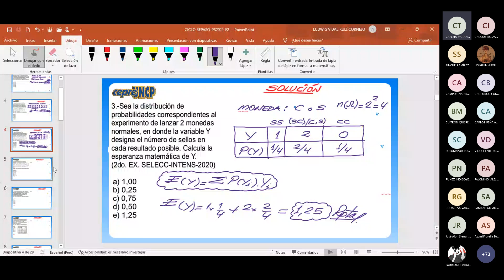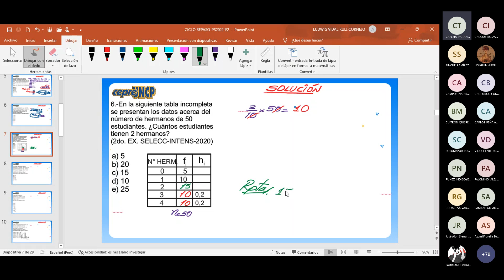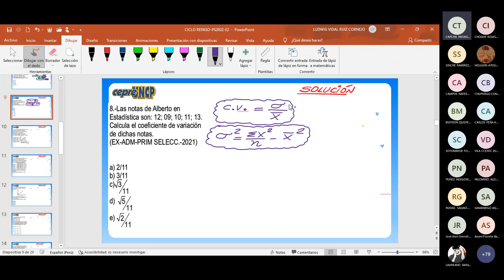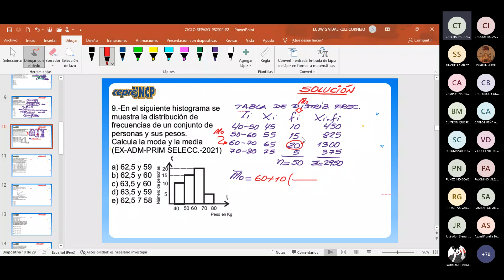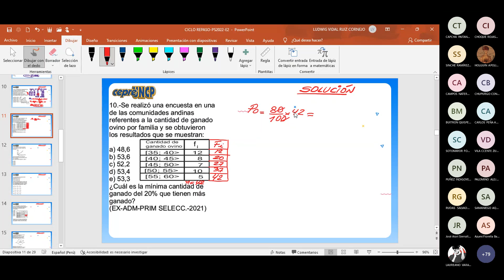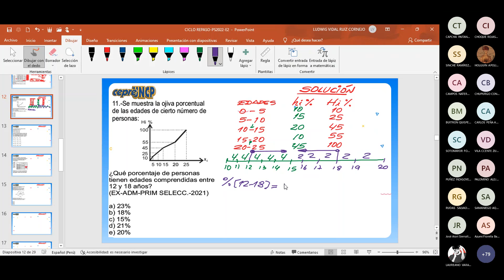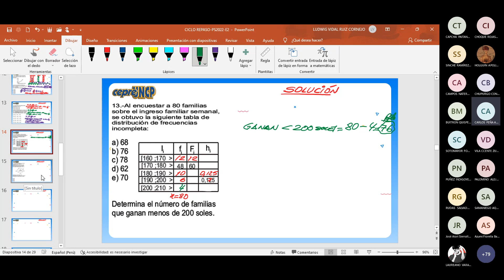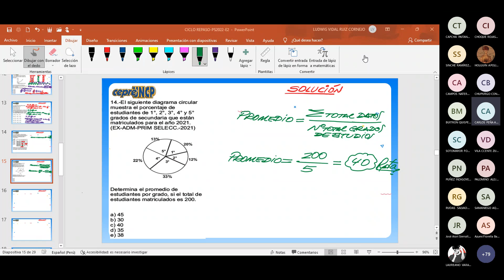Repaso 02 Estadística CEPRE 1era Selección UNCP 2021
Temario:
Introducción al análisis combinatorio
Permutación lineal y circular
Permutación con elementos
Combinación
Probabilidad
Eventos excluyentes, independientes y compuestos
Eventos contrarios y esperanza matemática
Introducción a la estadística
Distribución de frecuencias
Gráficos estadísticos
Medidas de tendencia central
Medidas de dispersión
Medidas de posición
Repasos 01 al 03